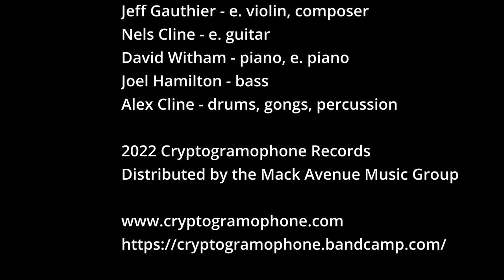Mask by Jeff Gauthier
Mask by Jeff Gauthier featuring Gauthier on e. violin, Nels Cline on e. guitar, David Witham on keyboards, Joel Hamilton on bass, and Alex Cline on Drums. From the album Mask by the Jeff Gauthier Goatette.